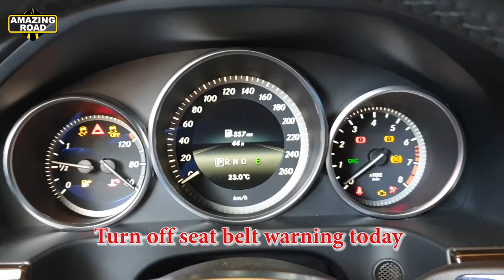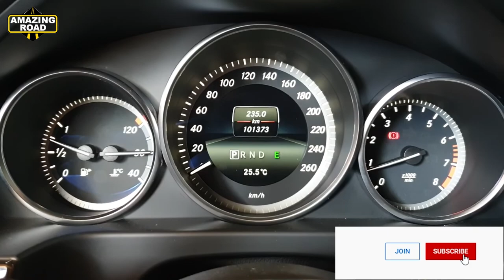How to Disable Rear Seat Belt Warning on Mercedes W212, W204, W207, W218 / Disable Seat Belt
Mercedes Benz seatbelt warning disabler description
DIY - How to Disable the Annoying Buzzer of Seat Belts at the back on Mercedes
Disabling the buzzer seat belt
Disable seat belt indication
How To Disable Seat Belt Chime Sound Mercedes W212
How To Disable Seat Belt Chime Sound Mercedes W204